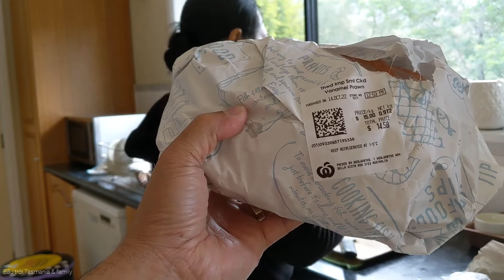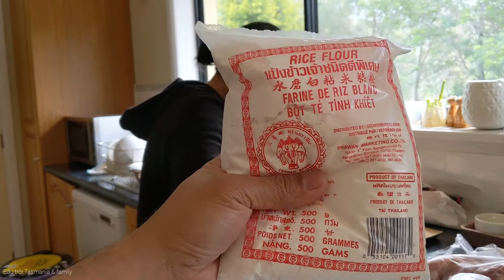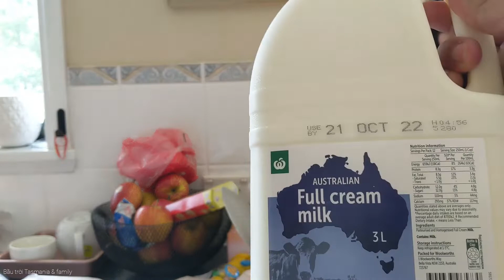Bánh xèo miền Tây chấm nước mắm cà Phan Thiết | Bầu trời Tasmania & Family #197